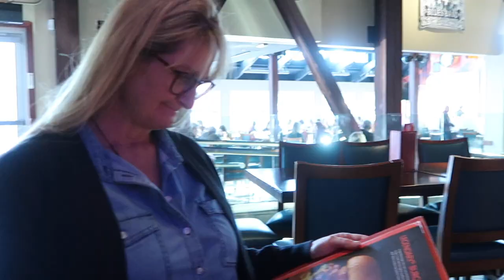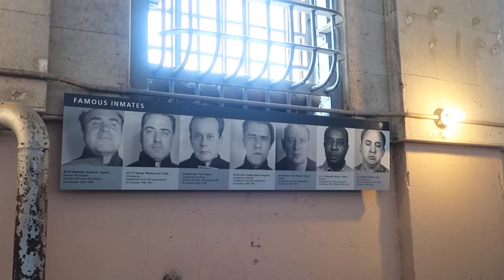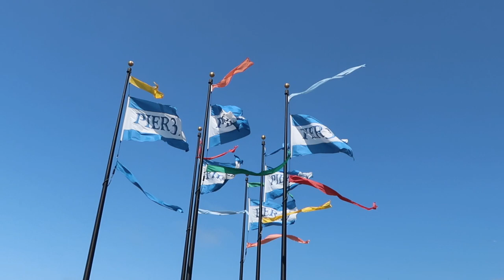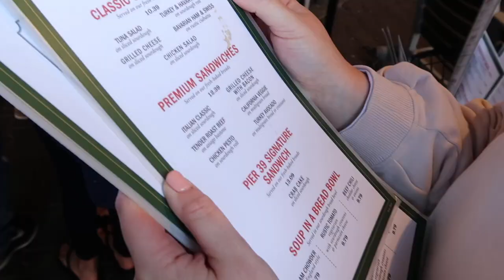SAN FRANCISCO - ALCATRAZ, LOMBARD STREET & BOUDIN BAKERY | PART 2 - USA VLOGS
We went from L.A. to San Francisco and spent our first evening at the Hard Rock Cafe. We then explored Pier 39 and saw the seals on the dock. The next day we spent at Alcatraz and followed it up at Boudin Bakery with the most delicious tomato soup sourdough bread bowl. We then explored Fisherman's Wharf and walked up a ridiculous hill to the top of Lombard street. Off to union square and finished our first full day off at The Cheesecake Factory on top of Macy's.